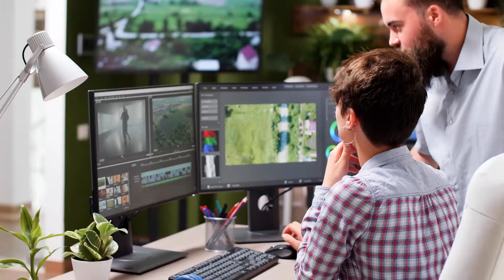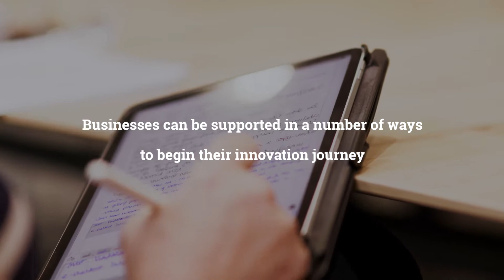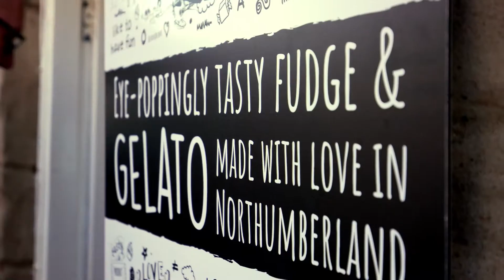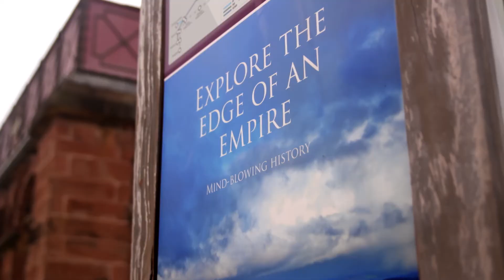What the Rural Design Centre Innovation Project is about.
A video showcasing the work being done by the Rural Design Centre Innovation Project.

Bringing communities, business, public sector and research together to realise the big opportunities (and some of the small ones) across the North of Tyne region.

The project is part-funded by the European Regional Development Fund and part-funded by the North of Tyne Combined Authority and provides business support to SMEs in the North East of England.